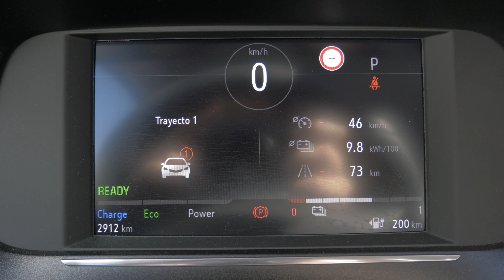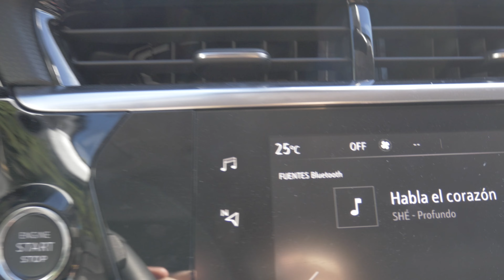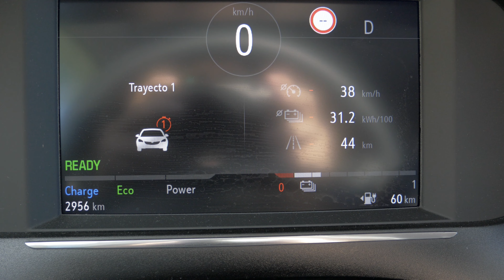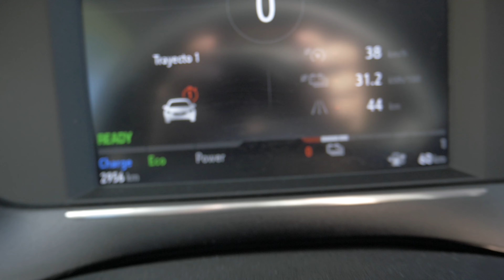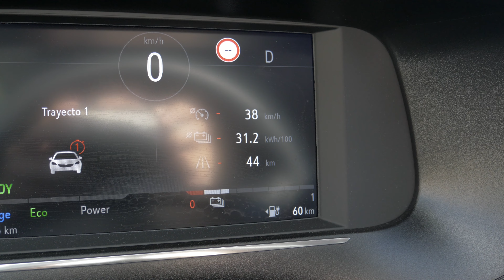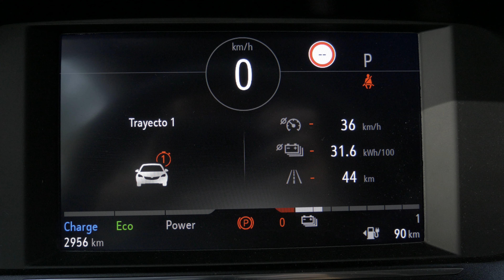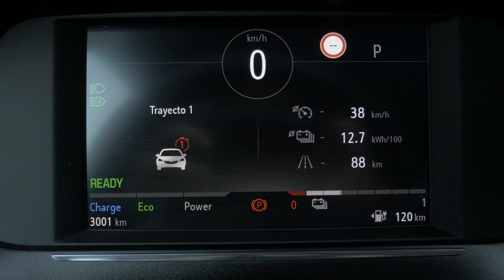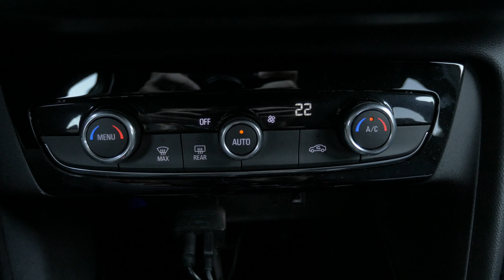Consumo y autonomía del Opel Corsa en montaña